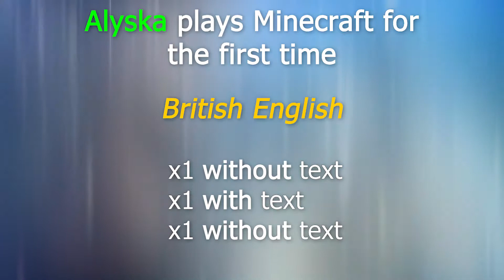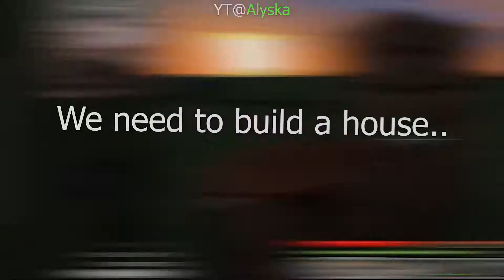Understanding Fast (Real) English (#30) | British English [Alyska] (Fast Speech 5)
Understand the fast speech of English native speakers in video games. British YouTuber Alyska (Twitter @AlyskaPlays) is quickly gaining followers (now over 150,000) and you can easily see why from this short video clip. She has a strong British accent. If you listen more than once you should have no difficulty understanding her.

REFG
Learn English
Alyska
Alyska Minecraft
Fast Speech
Fast Speech 5